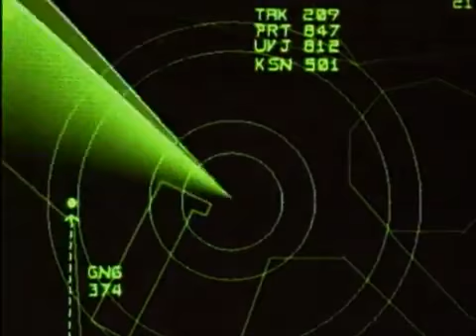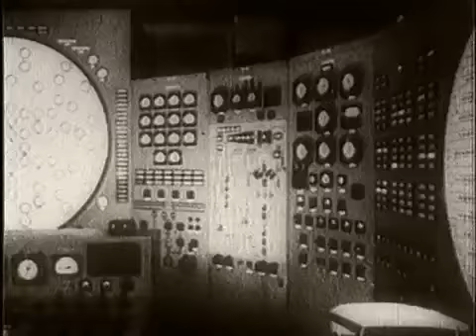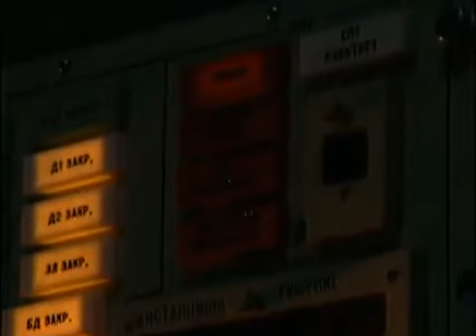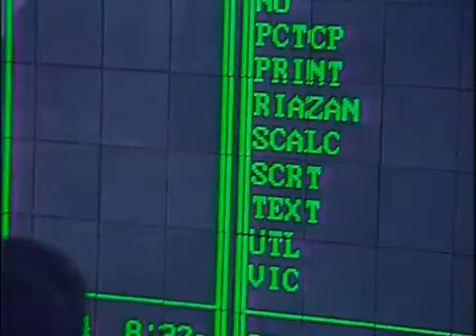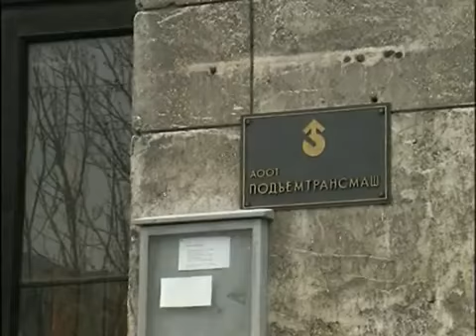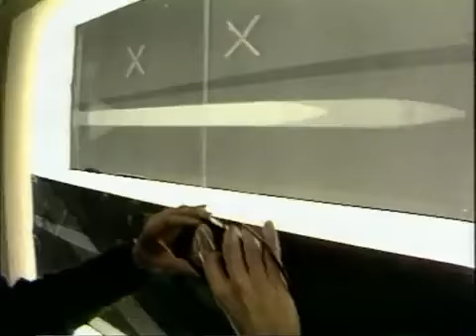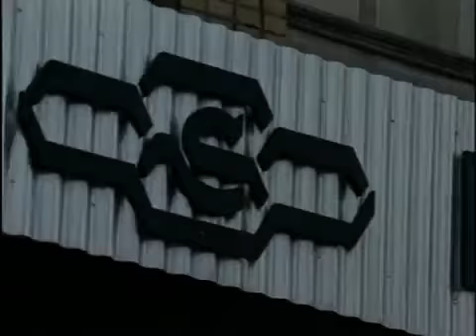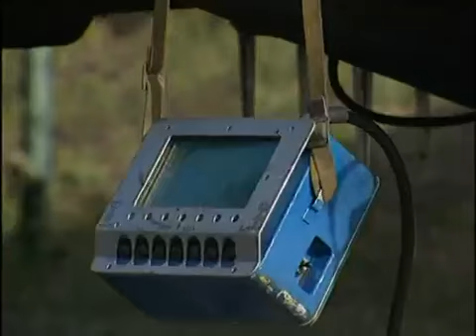USSR Weapons Strategic Reserve YT Movie subtitles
"Shock Force" - a series of documentary films produced by the TV company "Ostankino". Author, producer and presenter Alexander Ilyin. The first film of the series "Lethal Weapon: Russian version of" was shown on the TV channel ORT 6 July 2002

Each film tells about the cycle of domestic different samples of weapons and military equipment. "Shock Force" is both widely known, and specimens of the experimental arms.

A large part of each series assigned to the outstanding Russian designers, the invention of which gunsmiths earned recognition around the world. Never before had they had the opportunity to present their creative victories and difficult path to them, as their names were known only to a narrow circle of military specialists.

Transfer lifts the veil of "secrecy" over the sphere of arms production in the USSR and Russia. Newsreels, memory designers, expert opinions, and people involved in the operation of weapons allow us to trace the entire cycle of development, production and weapon upgrades.